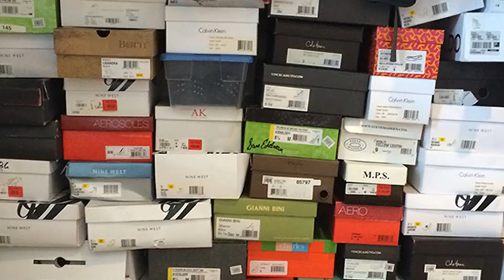Comment bien ranger ses chaussures ?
Fan de chaussures? Manque de place dans vos placards?

Vous êtes vous déjà demandée comment ranger toutes vos chaussures simplement et efficacement?

Nous avons la solution! Ces racks à chaussures colorés et funs vous permettent de dégager une tonne de place dans vos placards. Que ce soit pour vos talons, sandales, sneakers, chaussures de sport ou ballerines, elles tiendront toutes à l'intérieur de ces racks super pratiques (et cool ;).